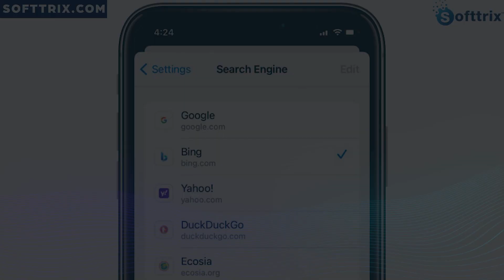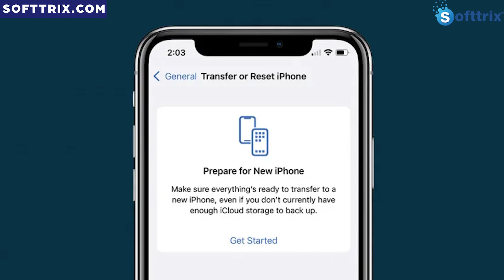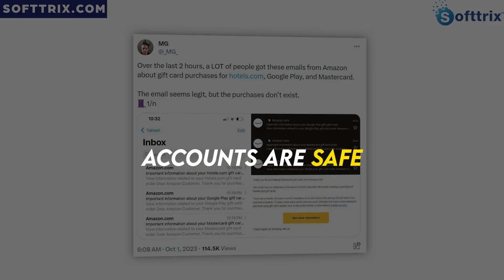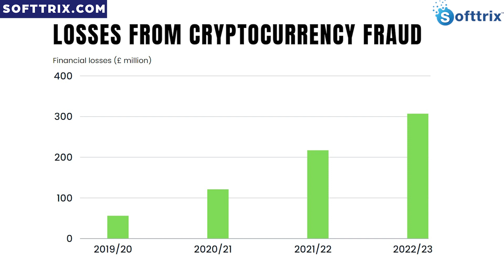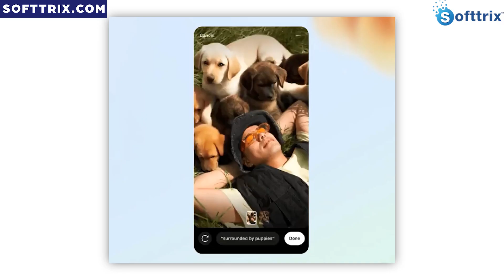Tech Titans Clash: Satya, Apple, Amazon, Biden, Court, Coinbase, Meta Make Headlines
👉 How to drive targeted traffic to your website, get more leads and increase sales of your products or services online?

Satya Nadella Challenges Google's Search Dominance, Apple Addresses iPhone 15 Overheating, The Meta AI Chatbot Is Mark Zuckerberg's Answer to ChatGPT , Watch the whole video to know more.

We assist you in learning, comprehending, and staying up-to-date with all the latest happenings in the business and startup realm. 🌍📈📊

*TIMESTAMPS*

0:00 Introduction
0:14 Microsoft CEO Satya Nadella Attacks Google's Dominant Position in the Search Engine Market
0:58 Apple will issue a software update to address iPhone 15 overheating complaints
1:33 Amazon customers report false email confirmations for gift cards
2:12 Biden’s pro-competition agenda put to the test as net neutrality
2:37 Supreme Court to hear Texas and Florida social media cases
3:19 Coinbase CEO slams JPMorgan for banning crypto payments in UK
4:16 The Meta AI Chatbot Is Mark Zuckerberg's Answer to ChatGPT
5:01 Meta CEO Zuckerberg eyes digital assistants, smart glasses, AI in metaverse push
5:22 Like, Share and Subscribe! 👍🔄

 Hi everyone, Softtrix voice is back again with some more news from business, entertainment as well as political. Let's start with some news from US first.

Microsoft CEO Satya Nadella has said That unfair tactics used by Google led to its dominance as search engine. CEO Satya Nadella testified about competing with Google in digital search during the federal antitrust trial against Google in Washington DC. Nadella told the court that Google's dominant market share in online search means that publishers and advertisers shape their content to Google's requirement, making it harder for competitors like Microsoft's Bing to gain a foothold.

Now some news from Apple. Apple will issue a software update to address complaints of overheating in iPhone 15. Apple has said that it will issue a software update that would address customers complaints about the latest iPhone models released just over a week long.

And now some news from Amazon. Amazon customers report false emails as confirmation for gift cards which they did not buy.

Amazon customer service has received a host of calls from customers concerned that their accounts may have been hacked. One representative said that the company is looking into the cause of the faulty emails, but that accounts are safe and customers can ignore the messages.

And now for some political news from US. President Biden's pro competition agenda put to test as net neutrality, tech trials take shape. President Joe Biden's pro competition agenda is being put to the test this fall.

Supreme Court to hear cases from Florida and Texas related to social media over right to moderate content.

Coinbase CEO slams JP Morgan for banning crypto payments in UK, advises government to take action. Chase UK earlier this week put out a notice to customers saying it will no longer allow its customers to purchase cryptocurrencies using its debit cards or through bank transfers.
Coinbase CEO Brian Armstrong slammed the move by Chase UK to ban crypto related transactions, saying it wasn't right for private companies to de platform the crypto industry.

The meta AI chat bot is Mark Zuckerberg's. Answer to chat GPT. Meta has introduced a virtual assistant on 27th September to compete with Open AI Chat GPT that can serve up answers to questions from Microsoft's Bing search engines and generate images from text commands.

Meta AI, as the assistant is called, is powered by the company's large language model, Llama 2. Meta's AI assistant can do things like suggest travel plans in a group chat.

Meta CEO Zuckerberg eyes digital assistants, smart glasses, AI in metaverse push. Thank you so much for listening to us.

*Other Channels*

- Grow your Business With Digital Marketing